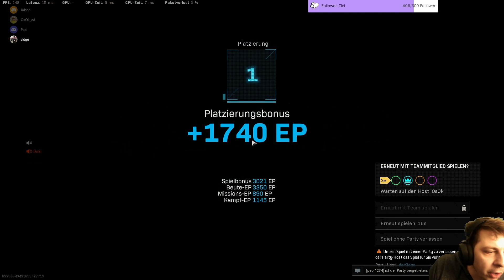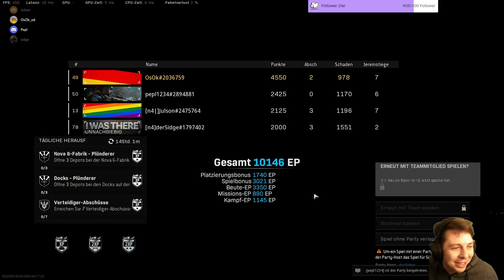CoD Warzone community games Vanguard | Plaza Kills sind richtig und WICHTIG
Hey Leute, heute gibts es mal wieder einen geilen GamePlayContent bei mir,  wir haben im Livestream bei mir auf Twitch Community Games mit Zuschauern gemacht und den EPIC win im Rebirth geholt, das Game war mega geil. Und wenn ihr auch mal dabei sein wollt schaut aufjedenfall auf meinem twitch kanal vorbei.

Viel spass, lasst doch gerne einen Kommentar da wenn euch das Game gefallen hat.

Gametags: warzone, call of duty warzone, cod warzone, cod rebirth, cod warzone  rebirth, call of duty rebirth, warzone rebirth, warzone wins, call of duty win, cod win.

Mein Setup für Videoschnitt*:

- Meine Schnittsoftware (in aktueller Version)
- GoProHero 8 (actionCAM)